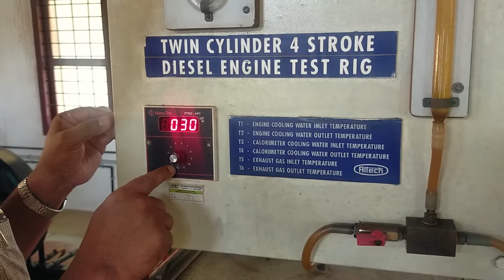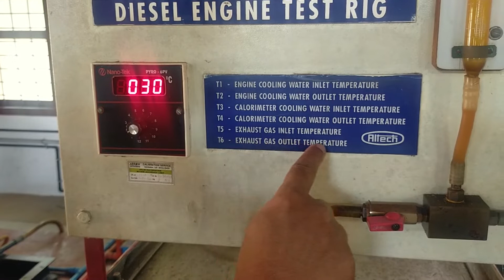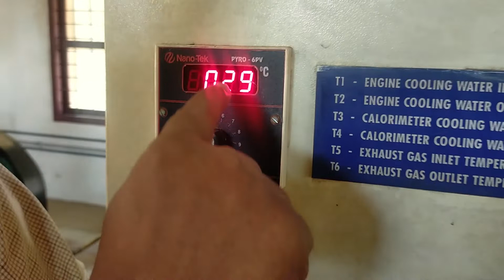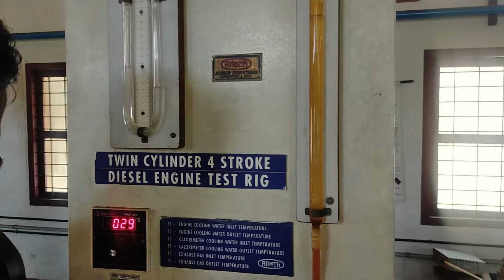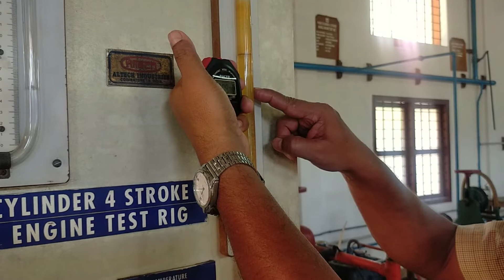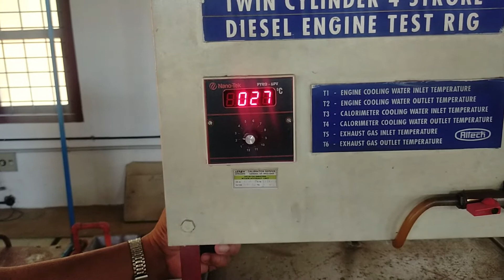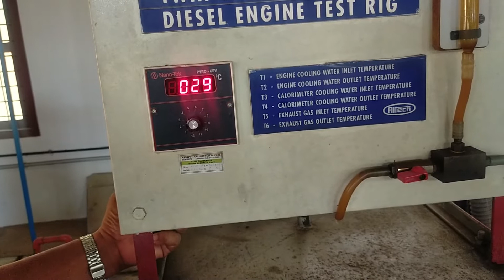Heat Balance Test | Thermal Engineering Lab 1 | MEL333 | KTU | ME SJCET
Experiment: Heat balance Test on Twin cylinder Four stroke Petrol Engine

Presented and explained by: Mr. Harikumar P S

Editing: Prof. Jose Tom Tharappel